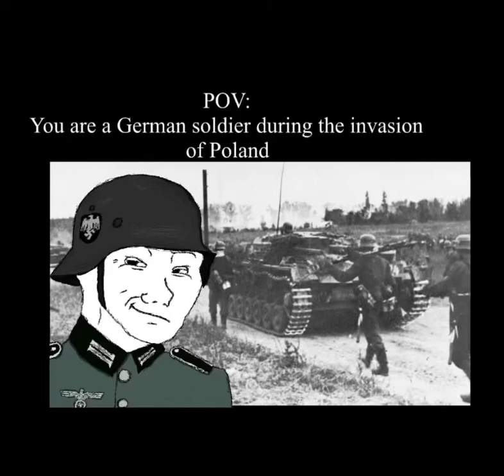POV: You are a German soldier